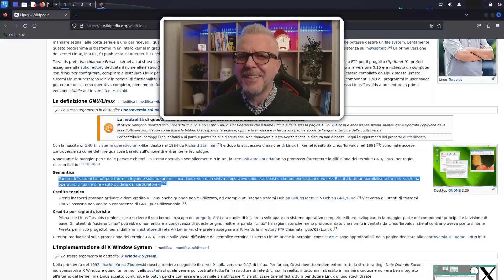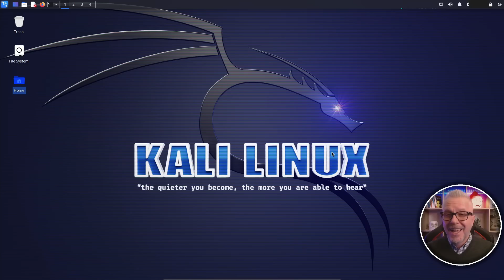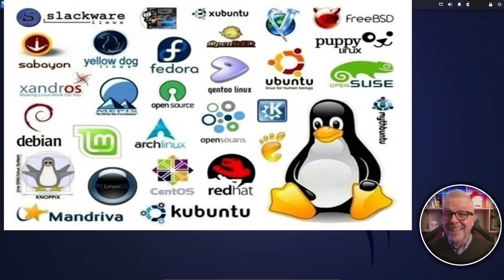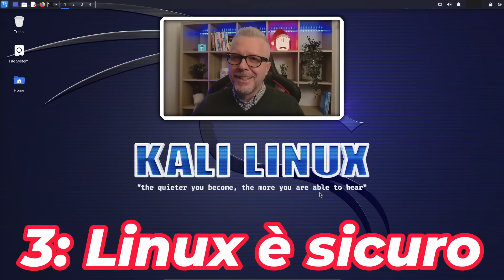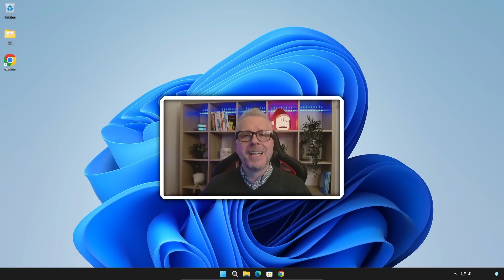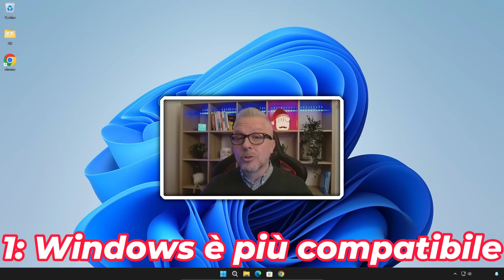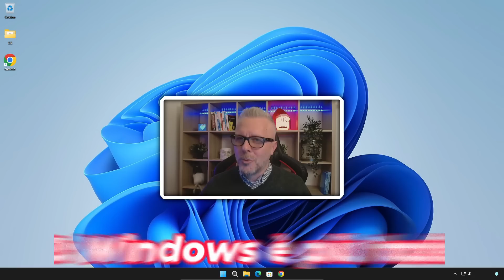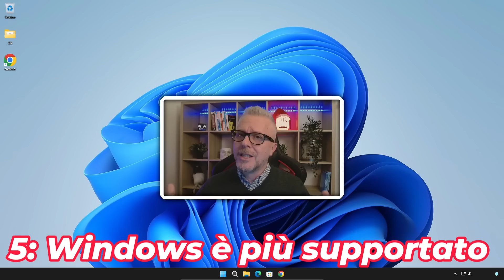WINDOWS CONTRO LINUX! Qual è il miglior sistema operativo PER TE?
In questo video, confrontiamo Linux e Windows alle soglie del 2024.

Scopri le ultime novità nel mondo di Linux e Windows!
Questo video esamina a fondo i pregi e i difetti di entrambi i sistemi operativi, aiutandoti a fare la scelta giusta per le tue esigenze. Aggiornati con le ultime tendenze tecnologiche e prendi decisioni informate sul tuo prossimo sistema operativo!
Ecco i principali punti di confronto:

Prestazioni
Sicurezza
Personalizzazione
Compatibilità
Costo
Al termine del video, sarai in grado di decidere quale sistema operativo è più adatto alle tue esigenze.